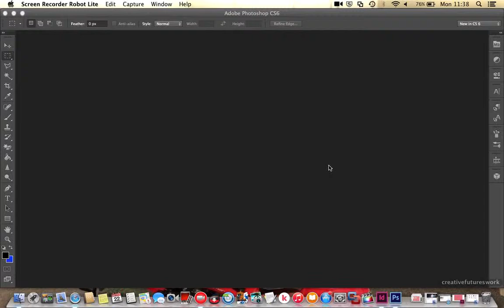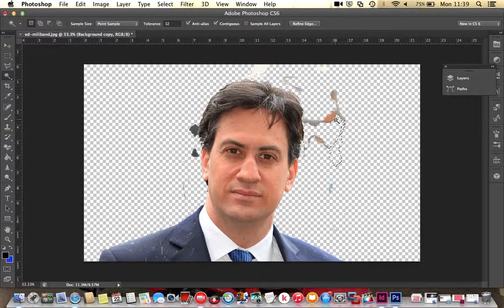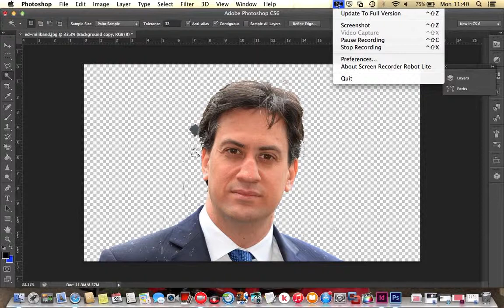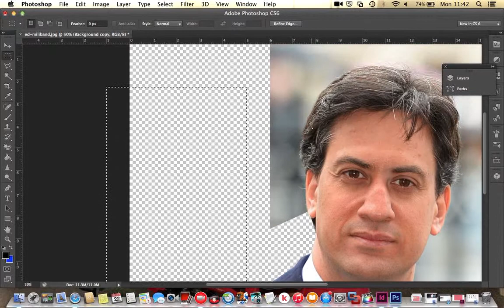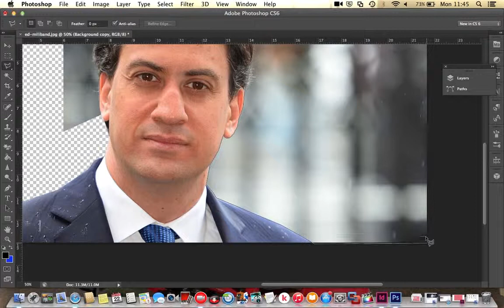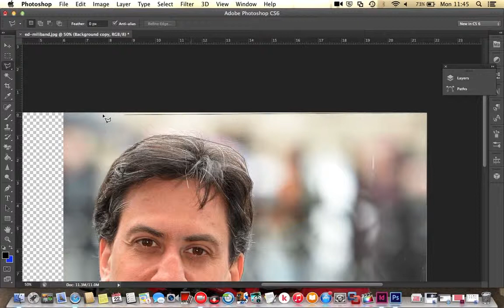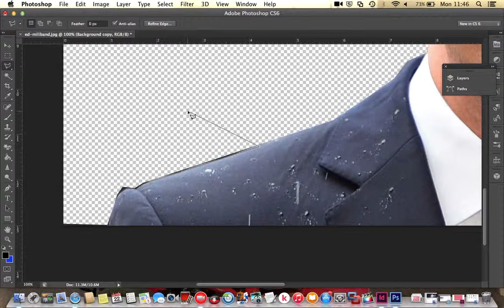Maureen Lipman Photoshop